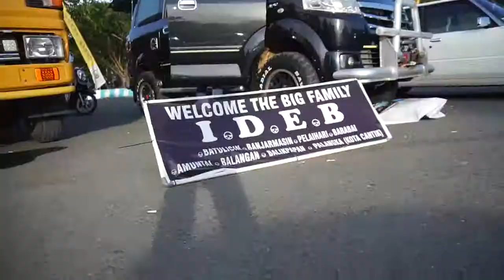BAC - Borneo Auto Contest on Millennial Road Safety Fest Polres Tanah Bumbu 2019 (Teaser)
Borneo Auto Contest on Millennial Road Safety Fest Polres Tanah Bumbu 2019

numpang promo instagram nihh @muldakusuma /old.paper.id